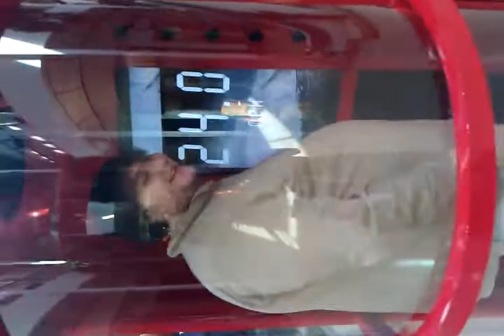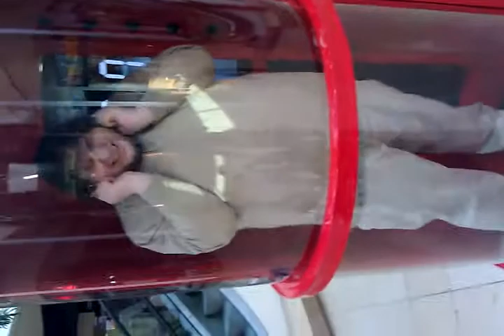Hurricane Harry strikes!